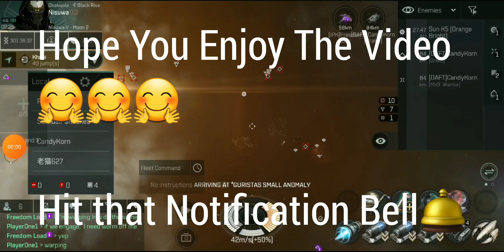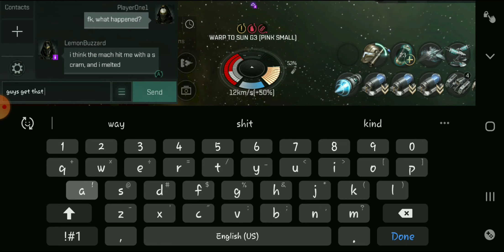Bellicose IIco: Eve Echoes Pvp Compilations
Hi guys
once again another video

Eve Echoes is an amazing game honestly.
especially when doing PvP , the thrills it gives is just amazing
would also love to read your suggestions on the comment section 👍👍👍
o7 fly Dangerous
eve echoes